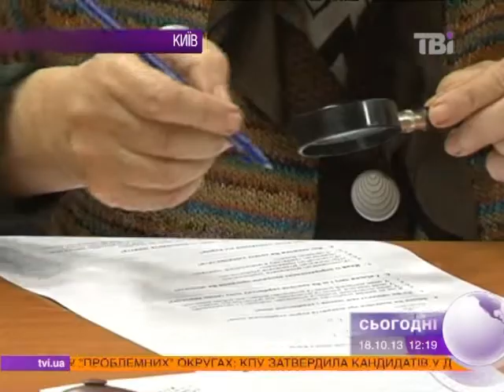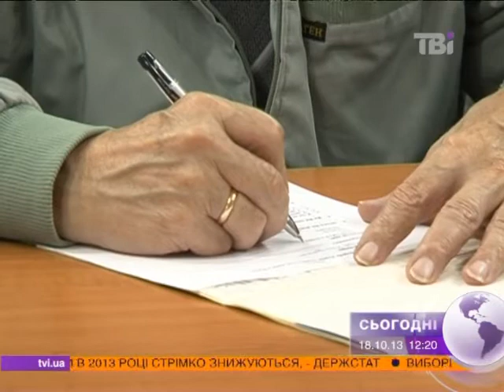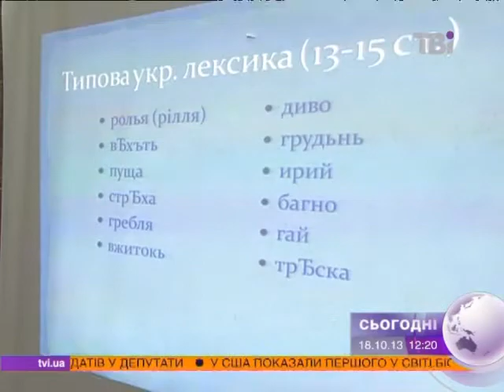У столиці волонтери взялися навчити людей